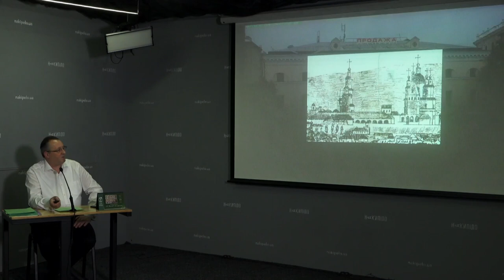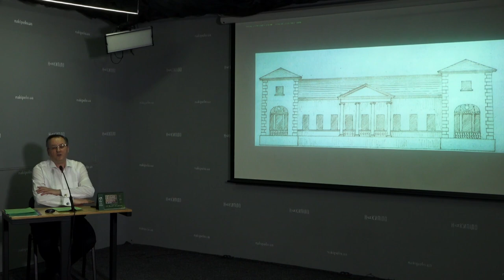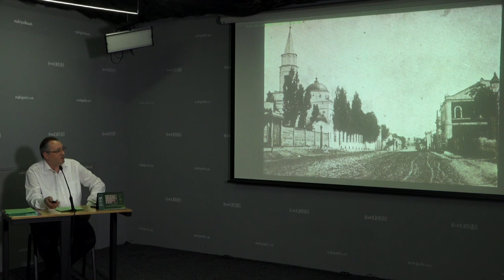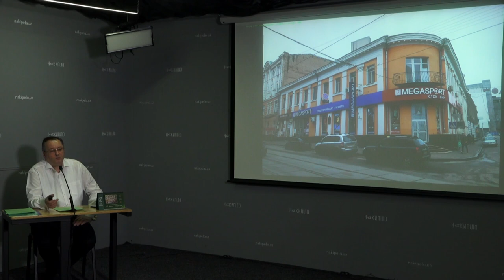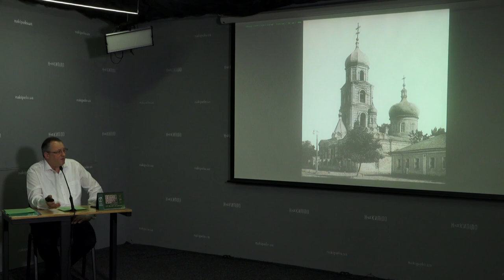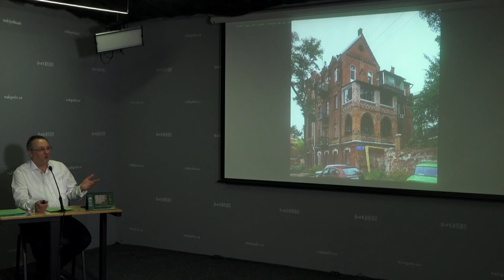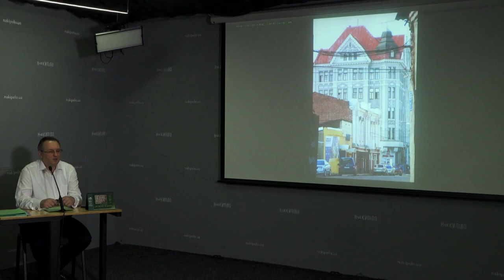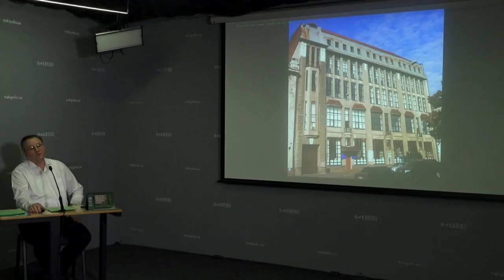Знакові архітектори старого Харкова. Історичні вечори з Андрієм Парамоновим. Лекція №7